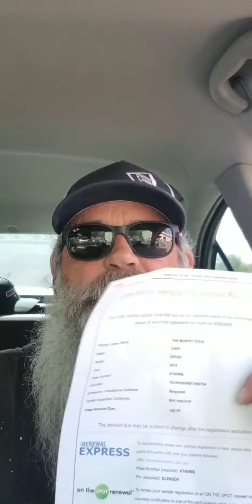In The Murphy Door Car Getting Things Done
@murphydoor Going To Get The Murphy Car Registered And Do A Couple of Things